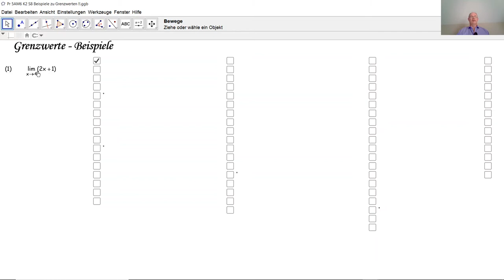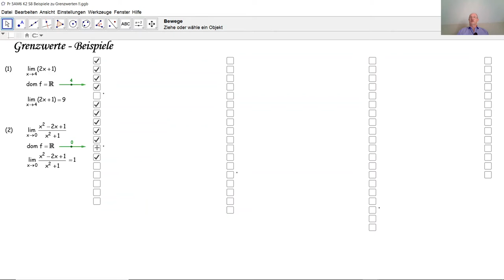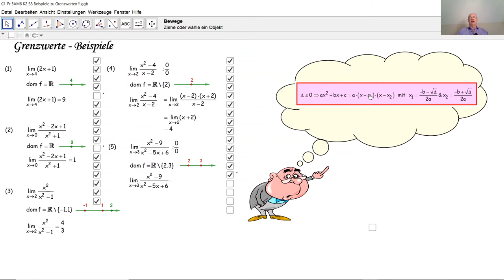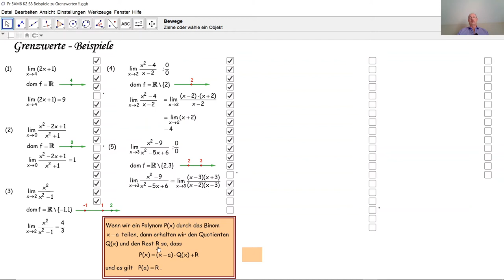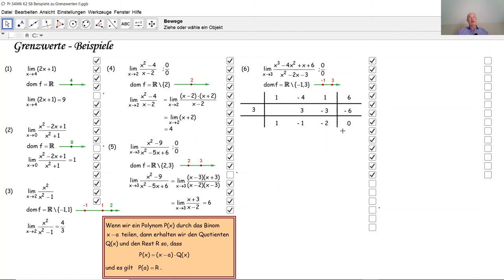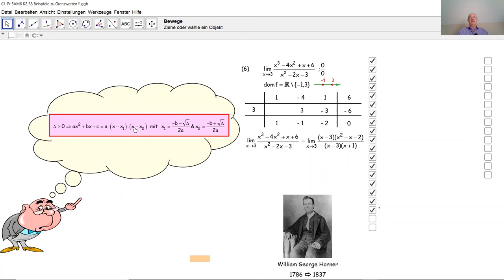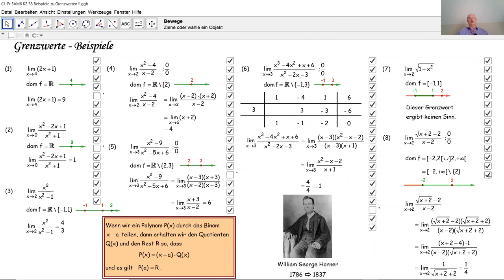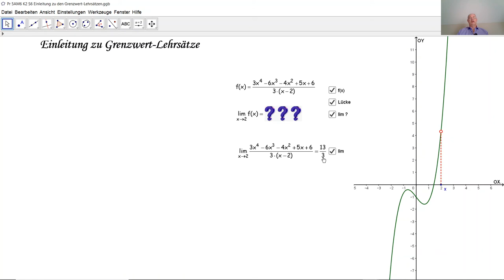Grenzwertbeispiele D5012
D5012 Wie berechnet man Grenzwerte? Wie behebt man eine Unbestimmtheit eines Grenzwertes?